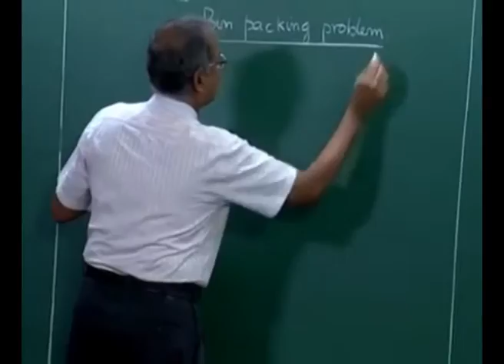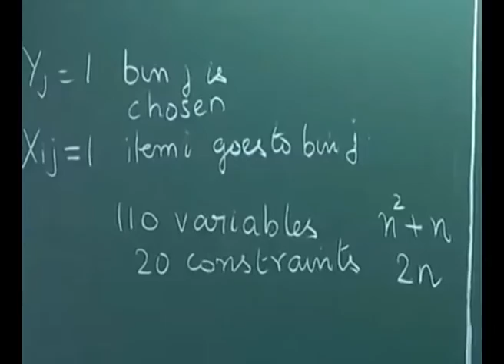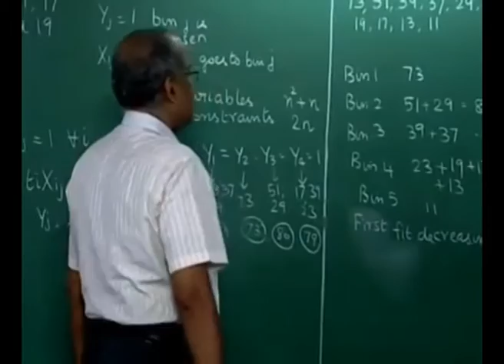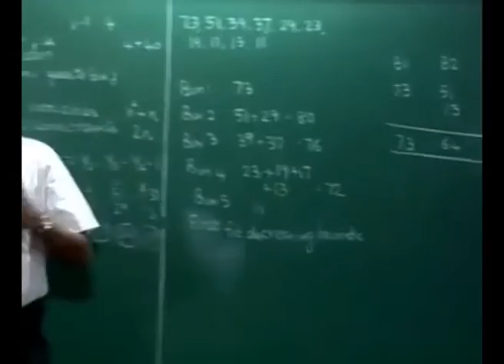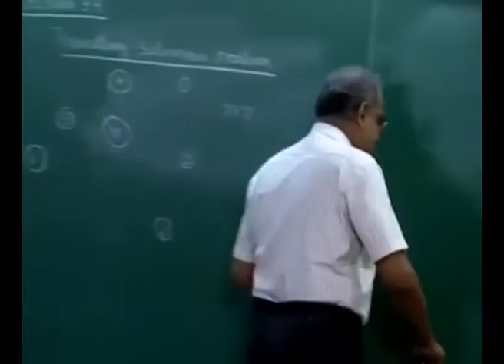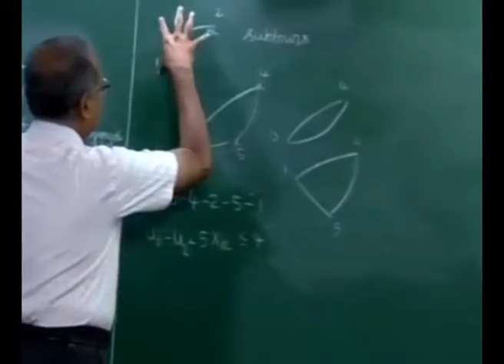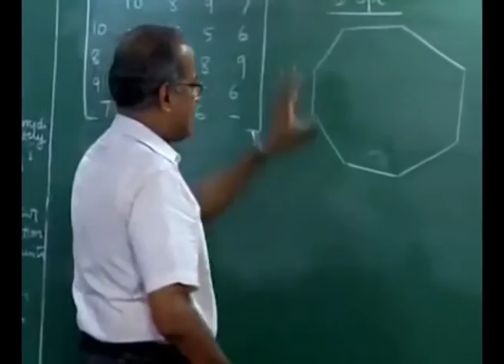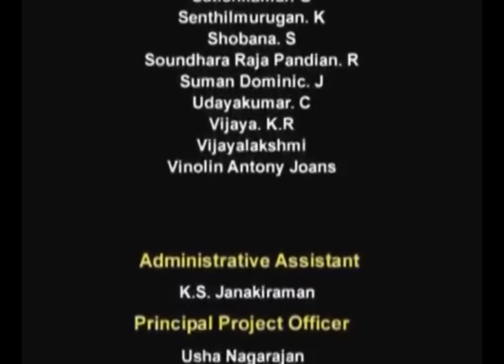Bin Packing and Travelling Salesman Problems: Lecture-39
Subject: Management
Course: Operations and Supply Chain Management